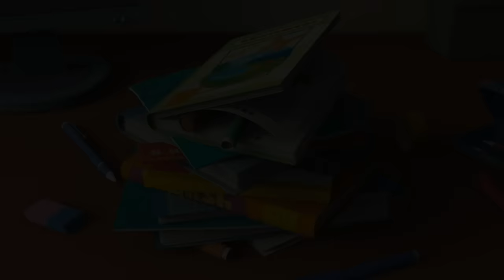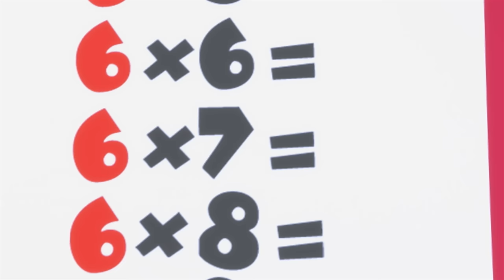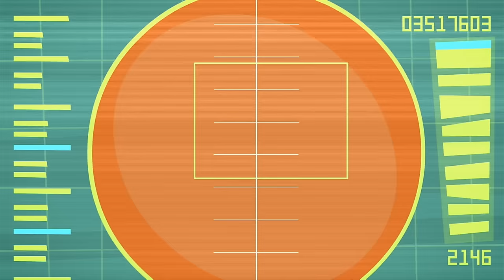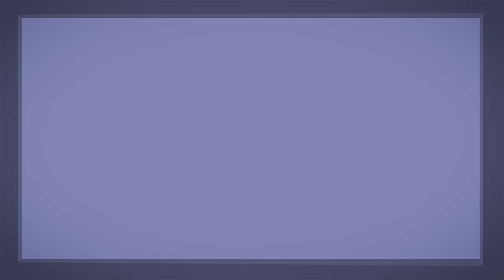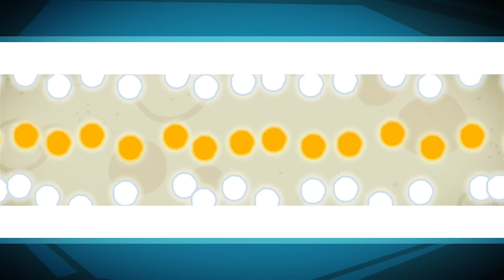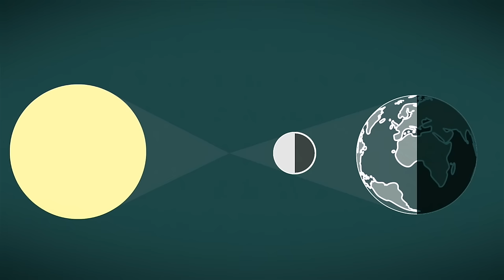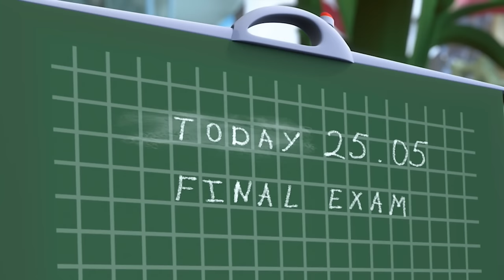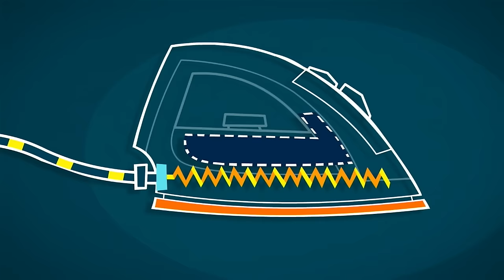The FLOATING Books! 📚 | The Fixies | Animation for Kids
Tom Thomas is not having any luck fitting all of his school things into his backpack. He envys the Fixies who have pack-o-mats that can produce anything they need on command.

0:00:00 The Backpack
0:05:14 The Spider
0:10:26 The Program
0:15:38 The Coffee Maker
0:20:49 The Blood Test
0:26:02 Vitamins
0:31:16 Buttered Bread
0:36:26 Germs
0:41:46 The Window
0:46:56 The Submarine
0:52:11 The Heart
0:57:21 Water
1:02:39 The Movie
1:07:50 The Dishwasher
1:13:00 The Telescope
1:18:15 The Rock
1:23:29 The Fasteners
1:28:43 The Star
1:33:54 The Baby Doll
1:39:09 The Wheel
1:44:16 The Pyramid
1:49:28 The Television
1:54:33 The Spray Can
1:59:46 Chocolate
2:05:02 The Pencil
2:10:14 The Frying Pan
2:15:30 Hockey
2:20:43 Beauty
2:25:52 Plastic
2:31:05 The Umbrella
2:36:27 The Detective
2:41:41 Glue
2:46:51 The Helicopter
2:52:07 The Virus
2:57:20 The Traffic Light
3:02:40 The Toothpaste
3:07:52 The Solar Eclipse
3:13:01 Concrete
3:18:12 The Copy
3:23:21 The Masquerade
3:28:34 The Parrot
3:33:47 The Bird Feeder
3:39:06 Money
3:44:17 The Time Machine
3:49:31 The Construction Set
3:54:52 The Jewel
4:00:06 The Sieve
4:05:23 The Marshmallow
4:10:31 Musical Notes
4:15:43 The Exercise Machine
4:21:01 The Toilet
4:26:19 The Iron